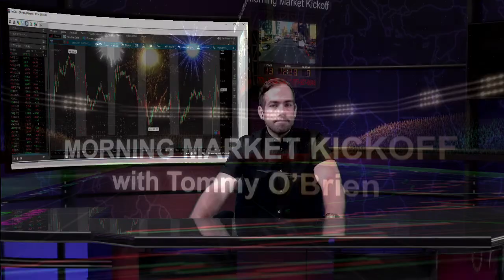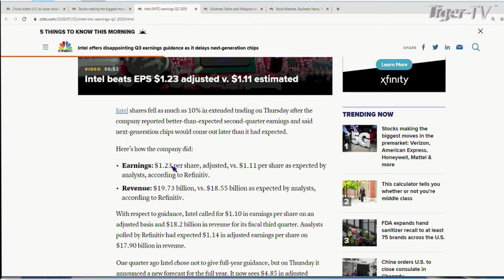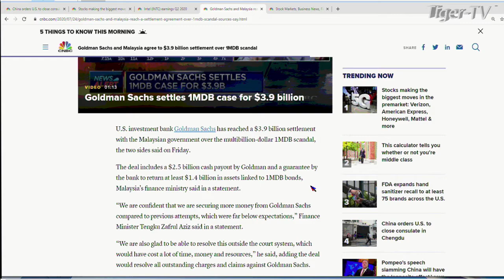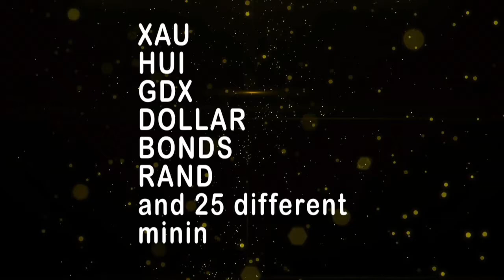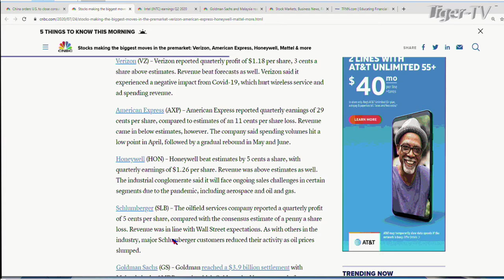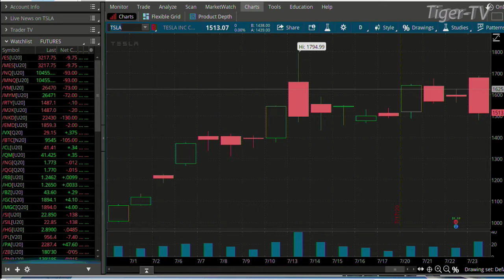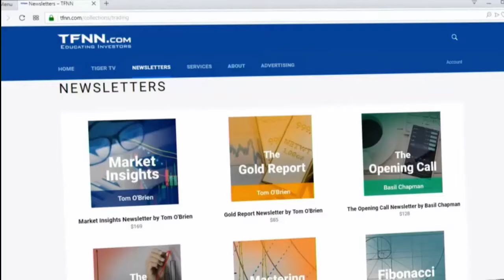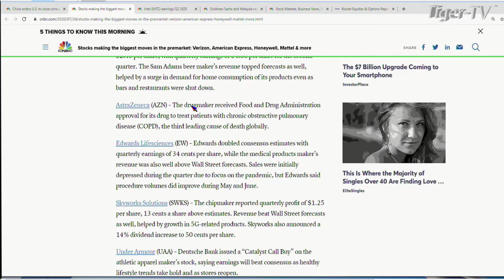July 24th, Morning Market Kickoff with Tommy O'Brien - 2020